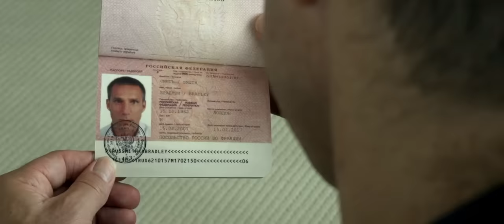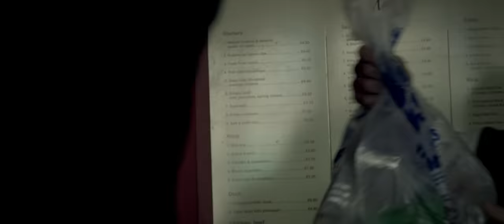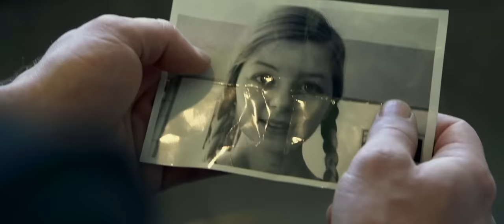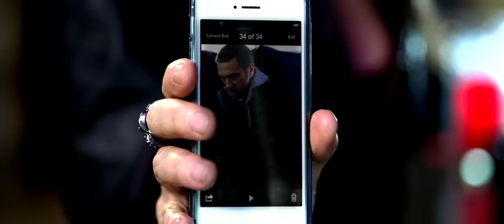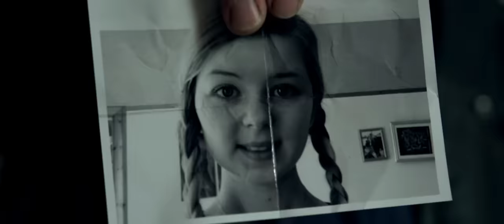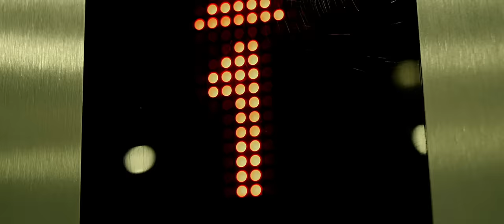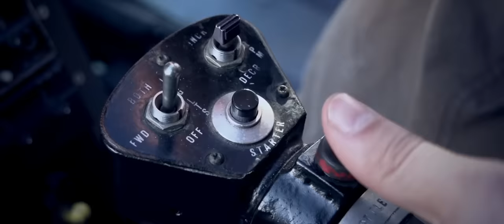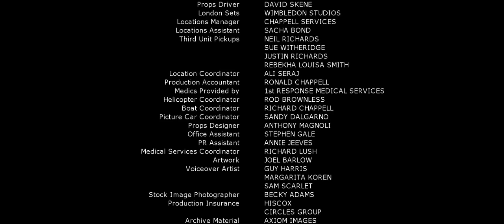Hollywood Action Film | Full Movie | Mickey Rourke, Eric Roberts, Daryl Hannah, Michael Madsen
TITLE: Skin Traffik / A Hitman in London / The Killer

YEAR: 2015

SYNOPSIS: An assassin's job in London is compromised by guilt from a hit-gone-wrong and leads him to the rescue of a woman trapped in a human trafficking ring.

CAST: Gary Daniels, Mickey Rourke, Eric Roberts, Daryl Hannah, Michael Madsen,
Dominique Swain, Alan Ford, and Jeff Fahey

PRODUCED, DIRECTED, FILMED, EDITED, ACTION CHOREOGRAPHED, CO-STARRING, STORY BY: Ara Paiaya